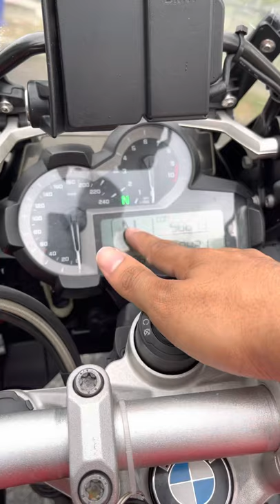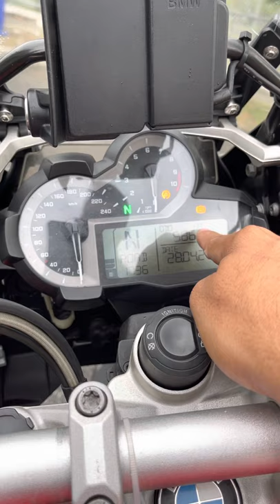2017 BMW R1200GS Adventure Icity Motoworld Shah Alam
2017 BMW R